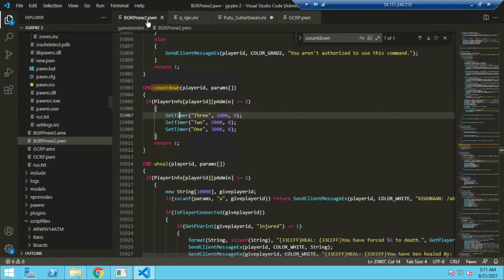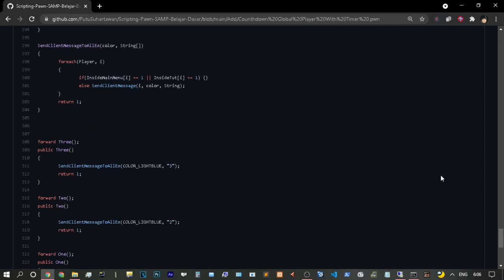How Scripting Text Countdown with Timer Inside Stock Set CMD Client Message Pawn GTA SAMP Duration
The name alone already counts down, and counts down using a time lag. do you think you can count down without using time lag
Like counting backwards from 100 - 0 without a pause. Can use looping but the name is not countdown but decriment.

More paid content :
FRAPS
Electricity
Kind capital
OBS Studio

Editor

Music Artist: Aaron Kenny | Track: Cocktail Hour
Putu Suhartawan